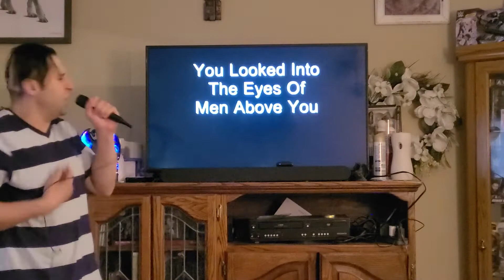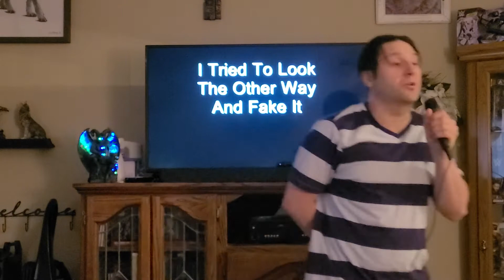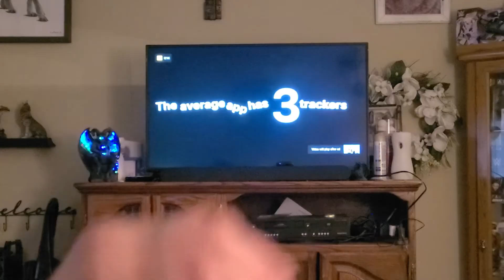Love's A Loaded Gun (June 10, 2022)